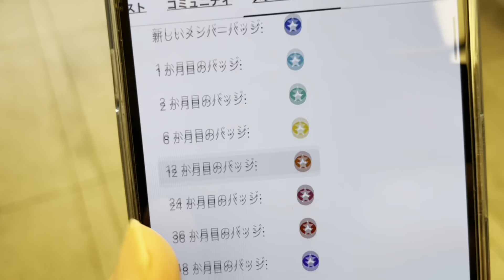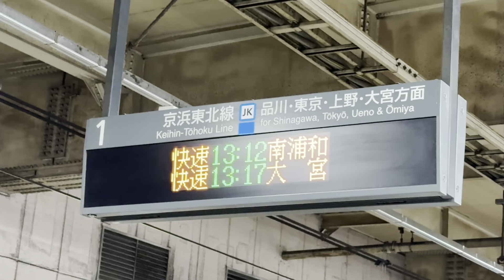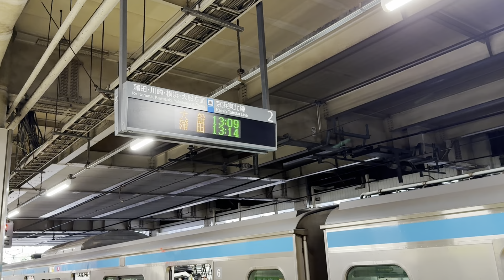【踏切に閉じ込められた‼️】京浜東北線や東海道線のダイヤが乱れると、こうなります。危険⚠️今すぐ対策を‼️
鉄道チャンネルは星の数ほどあるので、毎日20時更新、速報性や珍しいもの、他とちょっと違ったことにこだわってます。

鉄道関連はもちろん、世の中の話題な話を取り上げたサブチャンネルもよろしくお願いします。

正確な情報提供を心がけていますが、至らない場合もあります。
誤った情報を見つけた場合は、ぜひコメントにてご指摘お願いします。